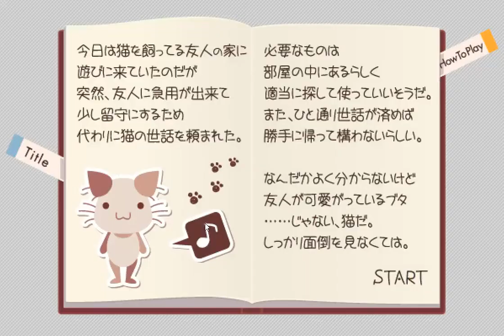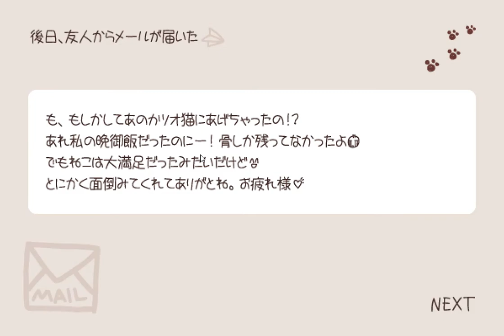[Petithima] Nekogokoro Walkthrough